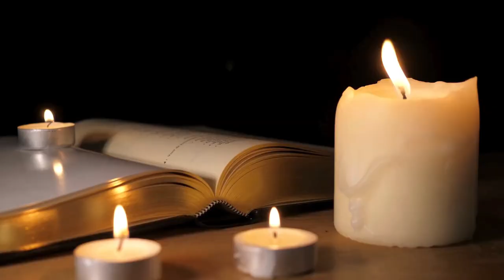Music Artists Who Were Born or Who Died on August 9 in History: Music History Today Segment August 9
On this podcast segment from the full Music History Today Podcast for August 9, we tell you which music artists were either Born or died on August 9 in Music History:

Born on this date:
* Whitney Houston
* singer Juanes
* singer / actress Anna Kendrick
composer Johann Michael Bach
Harry Mills of the Mills Brothers
rapper King Von
Rydel Lynch of R5
rapper Mingi
songwriter Bang Si-hyuk
singer Ayo Jay
* Sam Fogarino of Interpol
* Arion Salazar of Third Eye Blind
* singer Aimee Mann
* rapper Kurtis Blow
* singer Barbara Mason
* Benjamin Orr of the Cars
* singer Amanda McBroom
* Rinus Gerritsen of Golden Earring
* Viv Prince of the Pretty Things
* Billy Henderson of the Spinners
* country singer Merle Kilgore
saxophonist Gene Barnes
Pamela Birch of the Liverbirds
Denis Belanger of Voivod
Mick Conroy of Modern English
John Parry of The Bonzo Dog Doo-Dah Band
bandleader Robert Arthur Hales
drummer Pete Gavin of Heads Hands & Feet & Vinegar Joe
drummer & composer Pete Thomas
rapper Mack 10 of Westside Connection
rapper Tash of Tha Alkaholiks

1613 composer Giovanni Righi, at 36
1672 composer Jose Ximenez, at 70
1710 composer Gabriel Schutz, at 77
1727 composer Johann Treiber, at 52
1835 violinist & composer Claus Nielsen Schali at 78
1888 violinist & composer Isaac Strauss, at 82
1919 composer Ruggero Leoncavallo, at 62
1955 composer Marion Bauer, at 57
1958 composer Felipe Boero, at 74
1959 composer Emil Burian, at 55
1972 composer Richard Elsasser, at 45
1974 trumpet player Bill Chase at 39, keyboardist Wally Yohn at 27, guitarist John Emma at 22, and drummer Walter Clark at 25; all from the jazz rock fusion band Chase in a plane crash
composer Dmitri Shostakovich in 1975 from cancer at 68
1976 composer Max Vredenburg, at 72
1988 composer Giacinto Scelsi, at 83
1992 violinist & composer William Russell, at 87
1994 sax player Clarence Ford, at 64
Jerry Garcia of the Grateful Dead in 1995 from heart issues at 53
1997 conductor Robert Satanowski, at 79
singer Frankie Ruiz in 1998 at 40
2002 Paul Samson of Samson, dies at 49
2003 opera baritone Chester Ludgin, at 78
2004 jazz guitarist Tony Mottola, at 86
2004 TV & film composer David Raksin, at 92
saxophonist Mark Marush of the Fabulous Wailers in 2007 at 66
saxophonist Leroi Moore of the Dave Matthews Band, of pneumonia after an ATV accident in 2008 at the age of 46
Bassist Jasmine You of Versailles in 2009 at 30
blues bassist Fuzz Jones in 2010 at 84
2020 the producer who worked with Whitesnake & Iron Maiden, Martin Birch, at 71
bassist Darryl Hunt of The Pogues in 2022 at 72
AND Rock and Roll Hall of Fame inductee Robbie Robertson of The Band in 2023 at 80